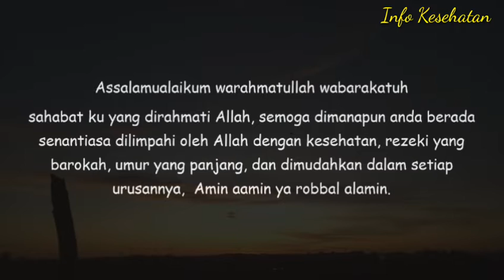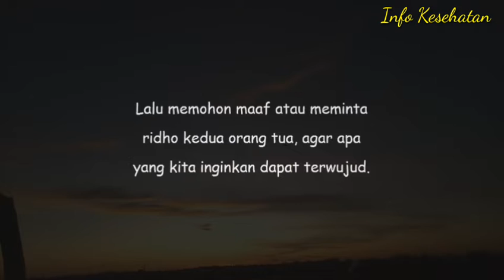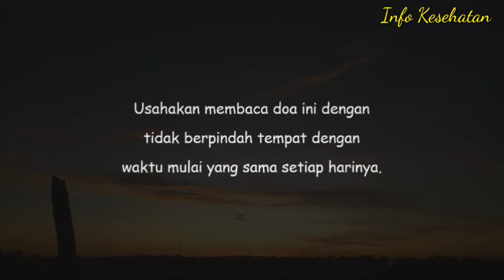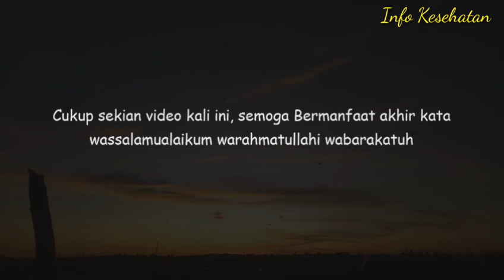Doa Nabi Sulaiman Untuk Kekayaan Melimpah Ruah